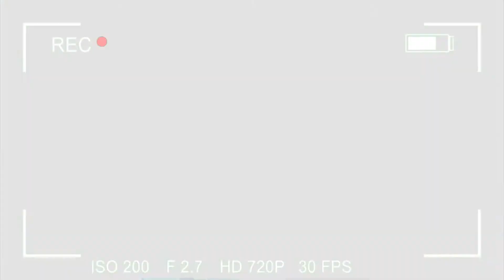Quem Chamou o Amor? | BLOOPERS | Clube de Teatro do Agrupamento de Escolas do Bonfim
!!JÁ DISPONIVEL!!

GÉNERO
Entretenimento

DURAÇÃO
1 Minuto e 40 Segundos

REALIZAÇÃO
Luís Caldeira

EDIÇÃO
Luís Caldeira

ELENCO:
Alexandre Parreira
Beatriz Geadas
Carolina Fé
Catarina Teixeira
Cátia Reixa
Diogo Gorgulho
Diogo Mata
Guilherme Cabaço
Joana Genisio
João Mesquita
Júlia Lourenço
Laís Ferreira
Laura Galão
Maria Beatriz Fernandes
Marta Antunes
Pedro Batista
Rafaela Gomes
Raquel Rabaça
Rosarinho Pestana
Sara Reis
Susana Trindade

EFEITOS ESPECIAIS
Luís Caldeira

EFEITOS SONOROS
Luís Caldeira

LOCAL ONDE FOI GRAVADO
IPDJ - Portalegre